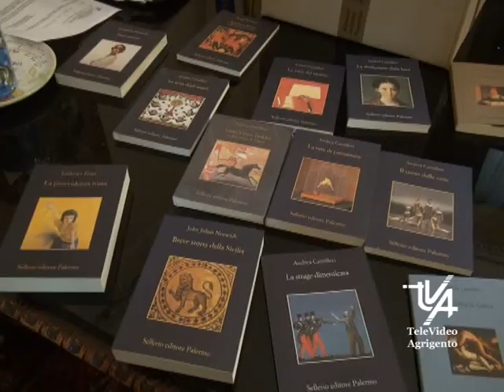Il comune di Porto Empedocle intende costruire la statua di Andrea Camilleri